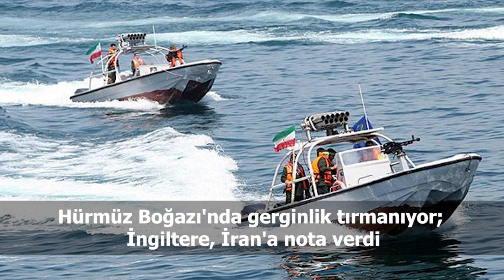Türkiye ve dünya gündeminde neler oldu? İşte Bir Bakışta Bugün | 20 Temmuz 2019